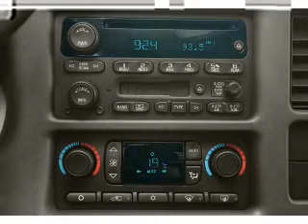2005 GMC Yukon - Batavia OH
Year: 2005
Make: GMC
Model: Yukon
Trim: Denali
Engine: 6.0 liter 8 cylinder 16 valve
Transmission: 4-Speed Automatic
Color: Black
Mileage: 100715
Address:
1117 State Rte 32